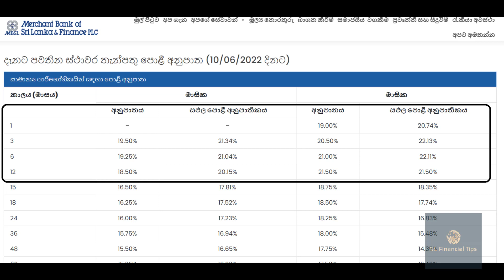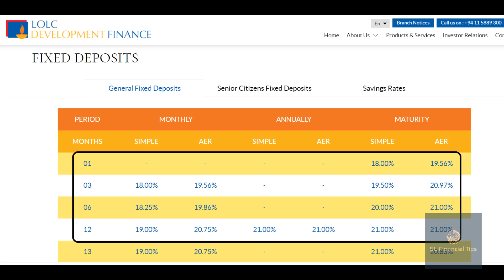රාජ්‍ය අනුබද්ධ තවත් සුපිරි අවස්ථාවක් | Government Subsidiary Investment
රාජ්‍ය ආයතනයකට අනුබද්ධ තවත් සුපිරි ආයෝජන අවස්ථාවක් !
Government Subsidiary Investment Opportunity!